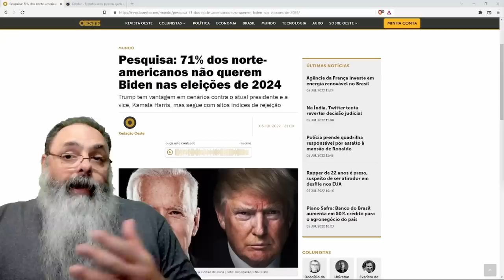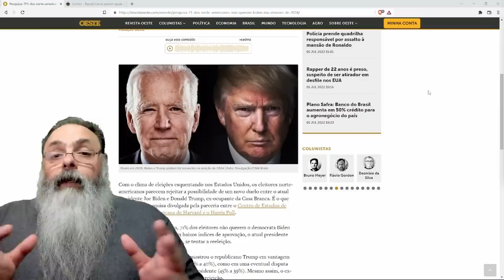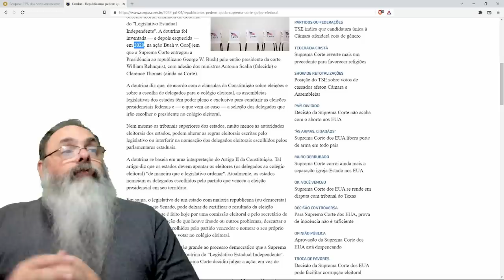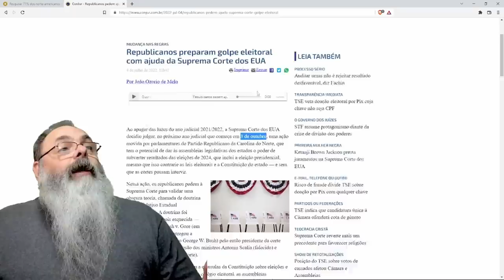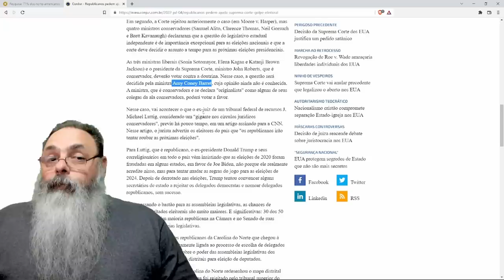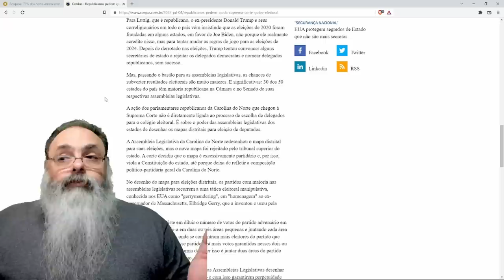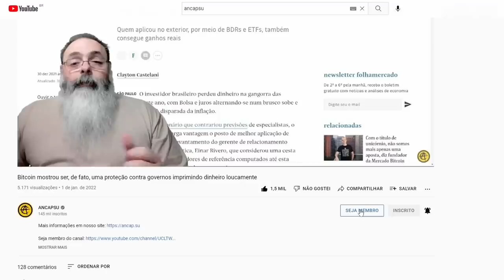SUPREMA CORTE americana pode LEGALIZAR manobra que ELEGERIA TRUMP em 2020